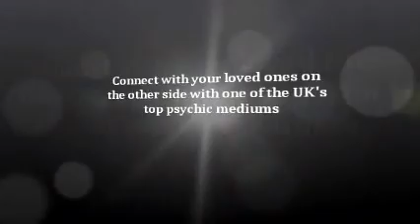Medium Wayne Isaacs Promo Video - Music By Steve Whale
Even as a child Wayne knew he was different from other children. From an early age he was aware of seeing people before him that others could not see.It was common for him to hear his name being called by someone unseen, and also common for him to be aware of events before they actually happened.

To him, all this was perfectly normal. Born in Harrow, Middlesex, London, much of Wayne's early childhood was the same as any other. All through his early school years and into teenage hood the most amazing paranormal events happened to, and around, Wayne.

When he was 23 years old he was invited by a friend to attend a local Spiritualist church to observe a Medium work, and from the minute he set foot inside the door he knew this was what he wanted to do with his life, and what was expected of him.

This is now the dream he wants to happen to be one of the country's most well-known and respected Psychic Mediums. Over the years that followed, Wayne took every opportunity to develop and demonstrate his mediumistic ability by joining a psychic circle and local church endeavouring to reunite relatives with their departed loved ones.

He is always striving to push the boundaries of his work, wanting each message from the other side to be as perfect as possible to prove, beyond doubt that our spirits are eternal and are able to communicate with us.

Wayne is a commited full time Medium/Psychic and currently lives in Hertfordshire with his wife Katie and his wonderful labrador dog Izzy.